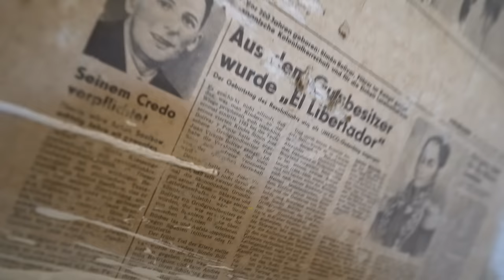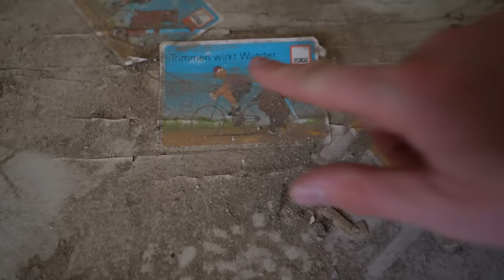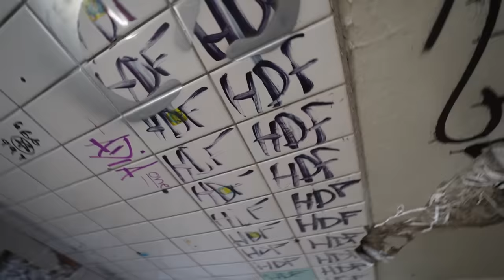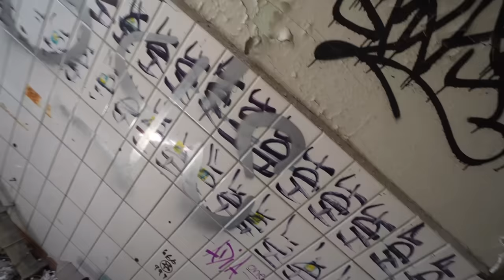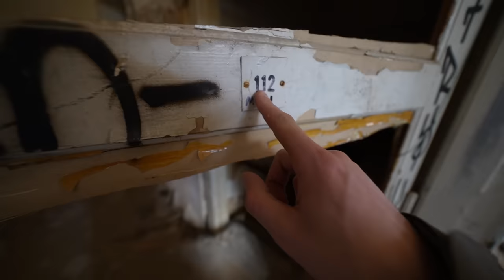PLÖTZLICH TAUCHEN STIMMEN AUF! 3H IM VERLASSENEN HORROR KINDERHEIM!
Jetzt W1-Outdoor-Messer für nur 34,90€ sichern:
Jetzt mit "PJ10" dauerhaft 10% im Shop auf wolfgangs.de sparen

🌲Top Ausrüstung🌲
🎥Filmen:
►Objektiv Weitwinkel
►Akku Ladegerät GoPro

🔦Ausrüstung Sonstige:
►Film Taschenlampe
►Messer Survival
►Gas Kartusche
⚡Sozial Media⚡
 🎵Musik🎵

Musik zum Film:
Videos nutzen!